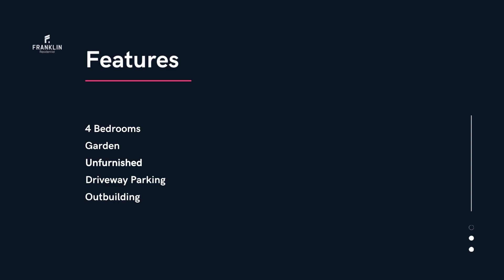Come tour round this 4 bedroom bungalow in Hunton Bridge, Kings Langley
Come and take a look around this detached bungalow in Hunton Bridge, Kings Langley.  Available to Rent, with 4 bedrooms and a private garden area.